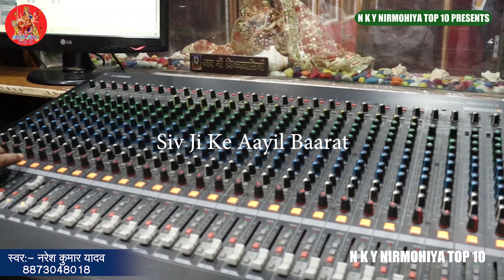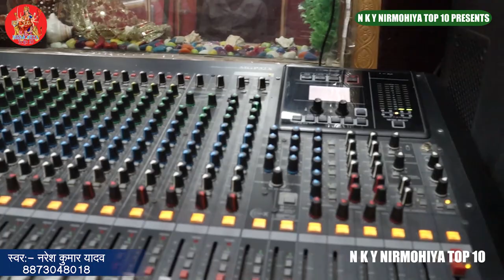Video-Naresh Vyas||Sonali Srgam _शिव _विवाह_ Song || शिव_जी के आईल वा बरात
√ Song :- || शिव जी के आईल वा बरात ये सखी ||
√ Album :- || शिव जी के आईल वा बरात ये सखी ||
√ Singer :- Naresh Vyas
√ Lyrics :- Vyas Naresh Kumar Yadav
√ Recording :- Dilip Ji
√ Special Thanks to :- All Fan
√ Company Label :- N. K. Y NIRMOHIYA Top10

√ Digital Head :- Pappu Kumar Yadav
√ For Trade Enquiry No :- 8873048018
आप सभी भगवान रूपी श्रोता को मेरा नमस्कार मैं आप सभी का तहे दिल से धन्यवाद करता हूं आप लोगों ने मेरा चैनल को बहुत प्यार और आशीर्वाद दीए इसके लिए मैं आप सभी का बहुत आभारी हूं आप सभी से निवेदन है मेरा चैनल
N.K.Y NIRMOHIYA Top10 को आप सभी बहुत सारे प्यार और आशीर्वाद दीजिए/Love You All Friends/ ❤️❤️❤️❤️❤️